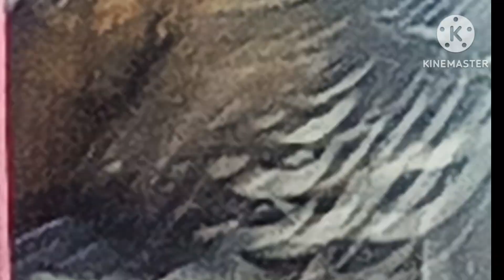The Bird Came To Inside My House?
KEDARBABACHENNALPRODUCTION present
HEYBHOLAMAHADEV A GARHWALI
BHAJAN COVER SONG
Writter-Singer-Actor : TULSI SINGH BISHT
Gates of the abode people come and go kedarbabachennalproduction poetry#